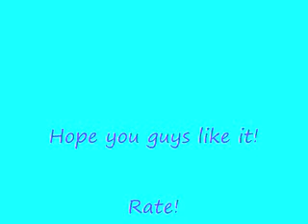Jamie Follese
I FREAKING LOVE HIM!